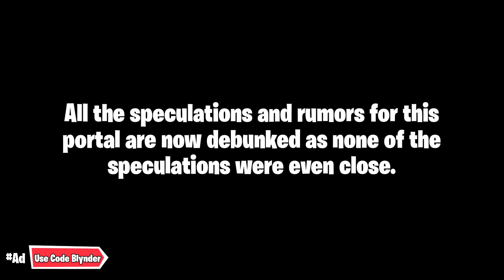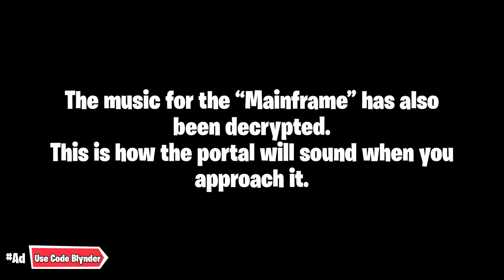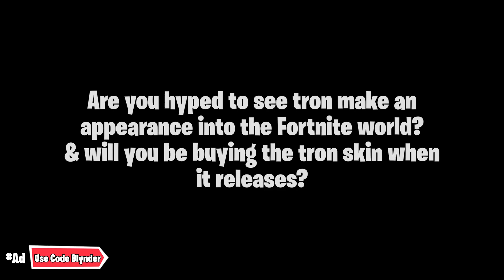NEW Tron Skins Coming To Fortnite! (Fortnite X Tron)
⮕ Support-A-Creator Code: Blynder
(Resets Every 2 Weeks)

In this video I talk about new tron portal in fortnite and how tron will be coming to Fortnite!

Video uploaded & owned by Blynder! (PG, Family Friendly + No Swearing!)